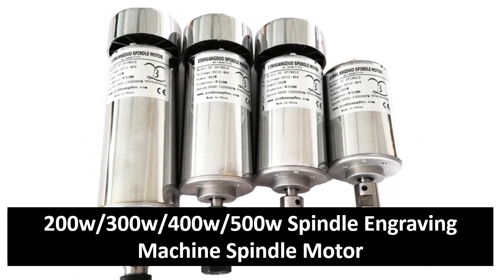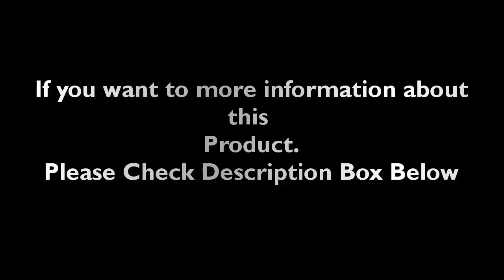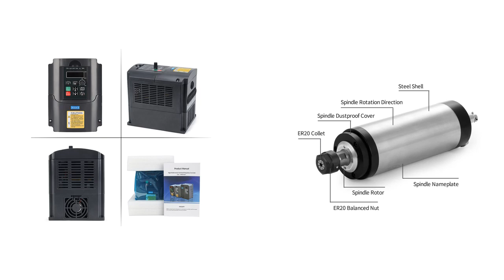Top 5 Best CNC Spindle Motor Review 2023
1. CNC Spindle 4.5kw ER32 Air-Cooled Spindle Motor 220v 380v Square Flange Spindle 300Hz

2. 800w/1.5kw/2.2kw CNC Spindle Motor 220V 110V Water Cooled Engraving Machine

3. Water Cooling Spindle GDZ-125 4.5KW 5.5KW 6KW ER25 380V 8A 220V 12A 24000rpm CNC Router Spindle Motor

4. Air cooled 0.8kw DC110V 20000RPM CNC spindleMotor Kit ER16/ chuck 800W Spindle Motor

5. SUSWE Air Cooled Spindle Motor 0.8KW 1.5KW 2.2KW 4KW Variable Frequency Drive